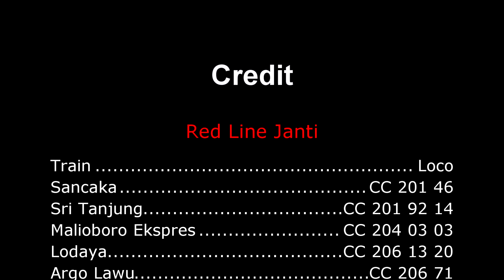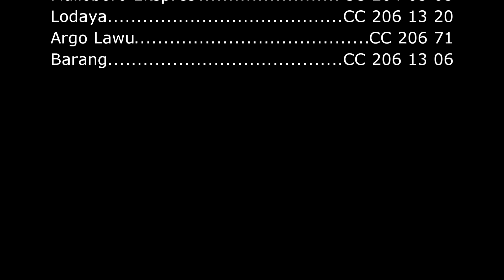Hunting Kereta di Red Line Janti (Fly Over Janti)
di Kesempatan kali in saya melakukan hunting di area fly over janti.
mulai dari jam 6 pagi sampai jam 9 pagi, mulai ka senja utama solo sampai ka argo lawu melintas disini. kereta yang melintas disini dengan kecepatan penuh